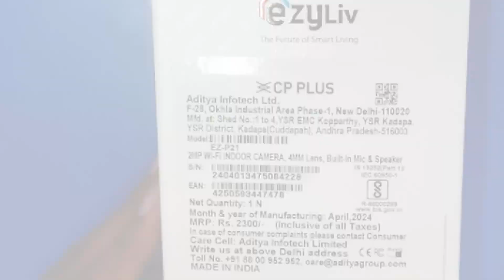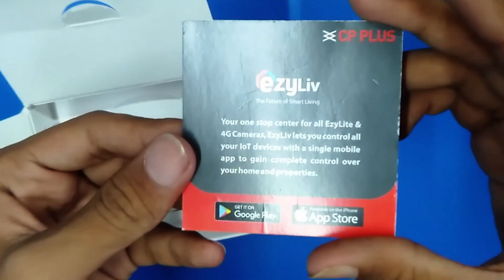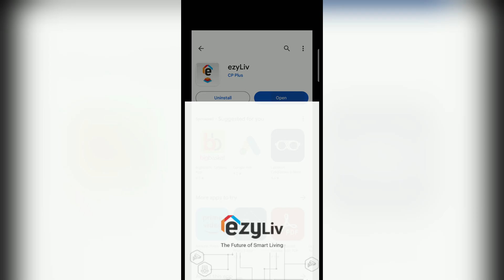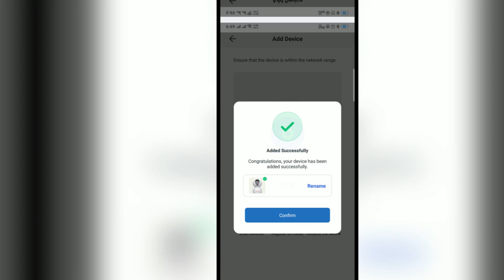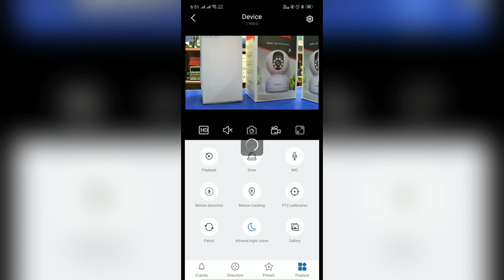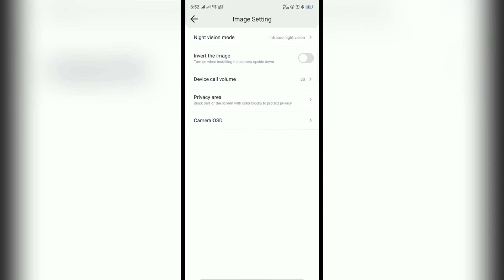EZ-P21 EZY LIV How To Connect Without Wifi CP PLUS new launch camera |best budget camera under 899₹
बिना वाईफाई के, बिना नेट के कैमरे को चलाओ|| HOW TO CONNECT WITH AP MODE

The address of our shop is in Dehri on Sone, Rohtas of Bihar. 821307